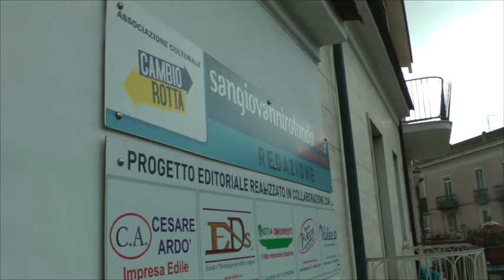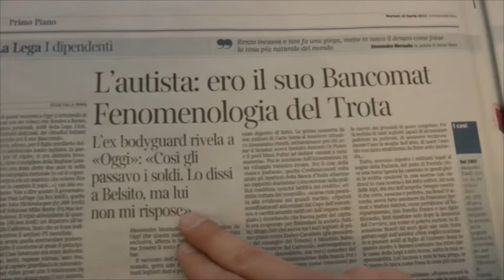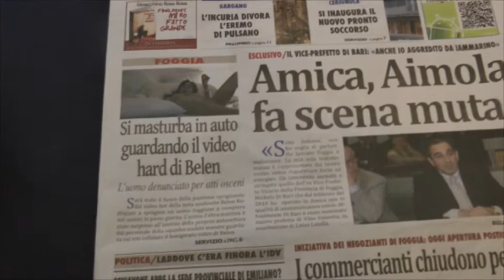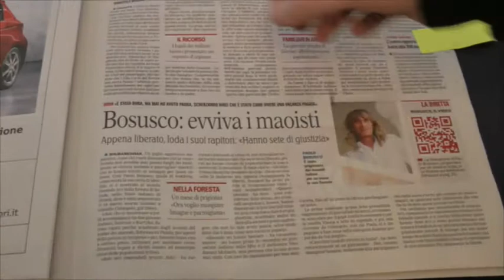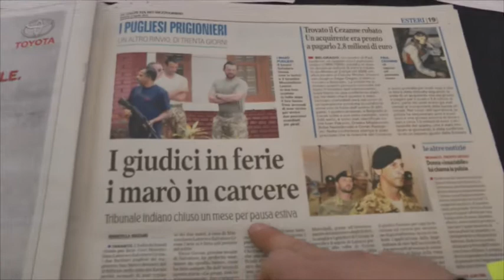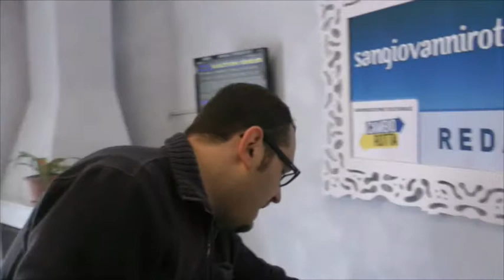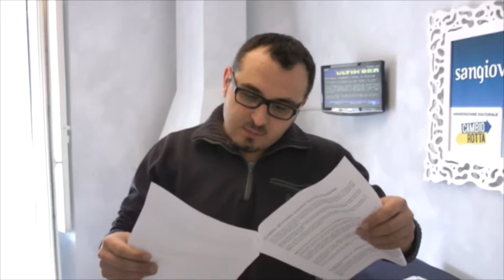Rassegna Stramba - 14 Aprile 2012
Rassegna Stampa a cura di Antonio Lo Vecchio e Pio Matteo Augello
Riprese di Emanuele Merla
Montaggio a cura di Giuseppe Piano